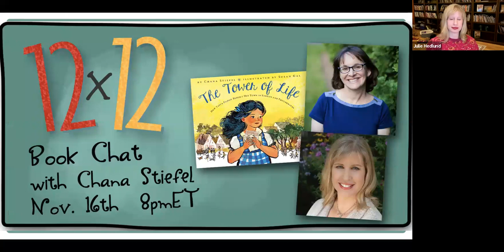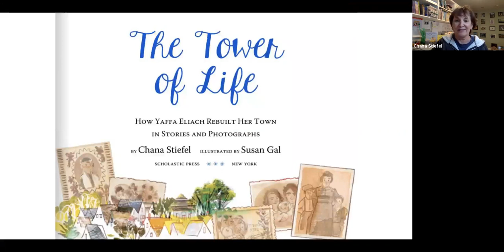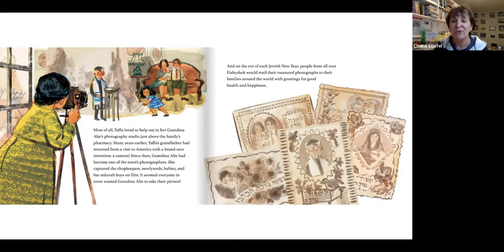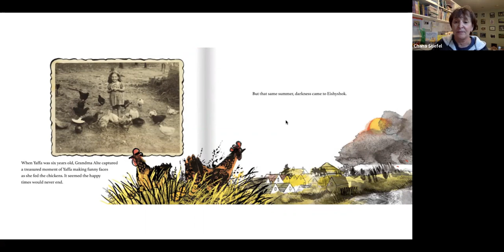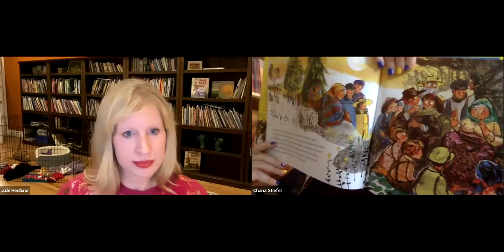Book Chat with Chana Stiefel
Picture book author Chana Stiefel reads and discusses her book, THE TOWER OF LIFE: HOW YAFFA ELIACH REBUILT HER TOWN IN STORIES AND PHOTOGRAPHS, winner of the 2023 Sydney Taylor Book Award (Gold Medal) and a 2023 Robert F. Sibert Honor Book. Sign up for our FREE Book Chats

Pick up THE TOWER OF LIFE from the 12 x 12 Bookshop
Learn more about the 12 x 12 Picture Book Writing Challenge